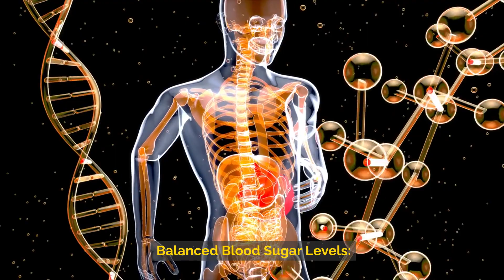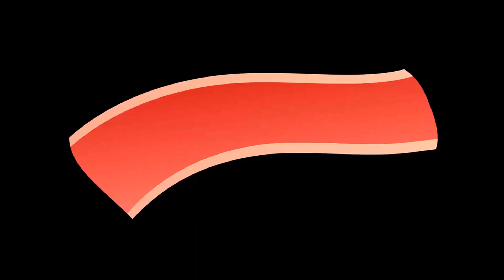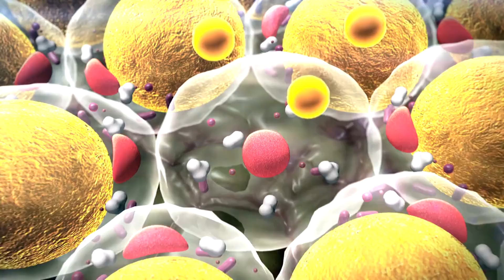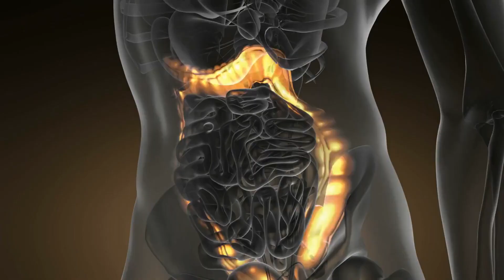This Will Happen If You Start Using Apple Cider Vinegar Everyday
Apple cider vinegar (ACV) has gained popularity in recent years as a natural remedy for various health issues and as a supplement for overall wellness. Advocates claim that taking a tablespoon of ACV daily can offer numerous benefits for the body. But what exactly happens to your body when you incorporate this acidic tonic into your daily routine? Let's explore the potential effects: